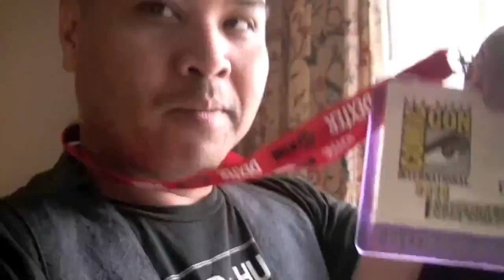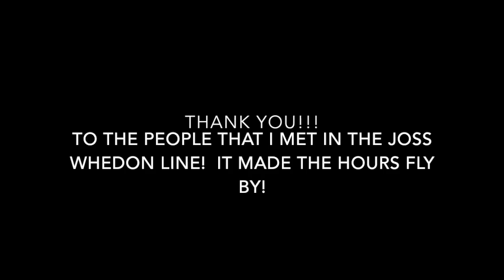Comicon 2010 - The Reboot!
Hey Guys,
So I had put this video up around 2010 after I went to SDCC and like I said I let my channel collect dust.  I didn't realize there was a copyright problem and the audio was silenced.  It looked a little silly without audio so I rebooted it and changed the music.  I even added a couple of more scenes.  So here it is.  Thanks guys!